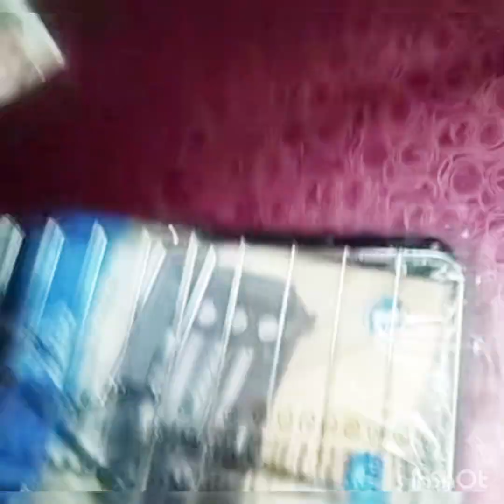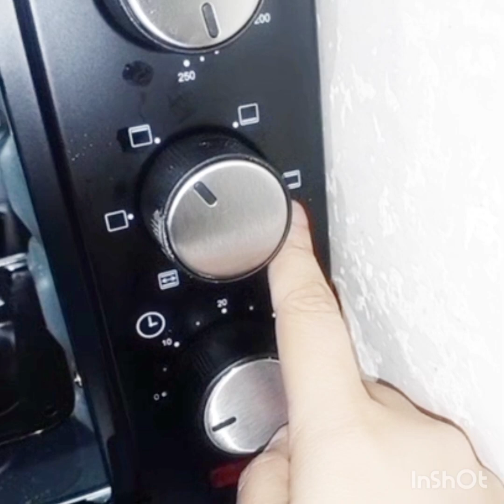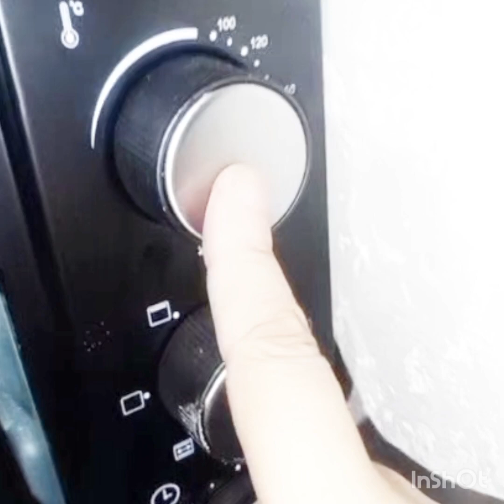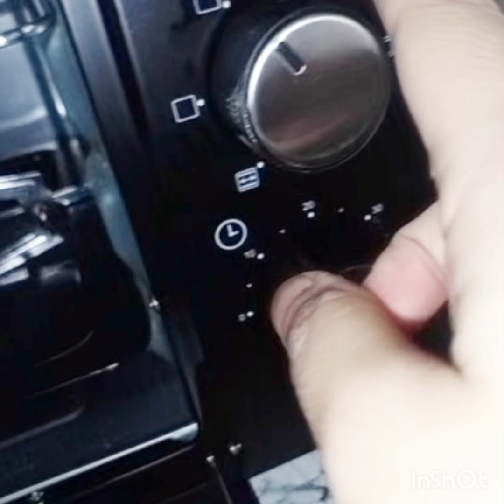Best Otg review kaun sa OTG khariden ओटीजी Sasta OTG kahan se khariden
3312 Rs